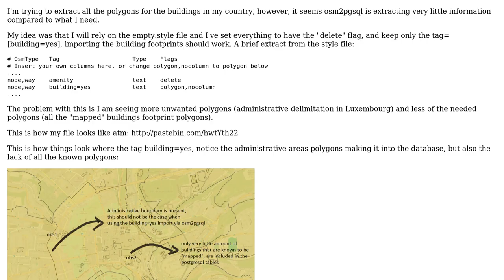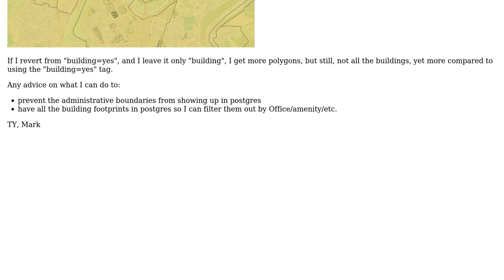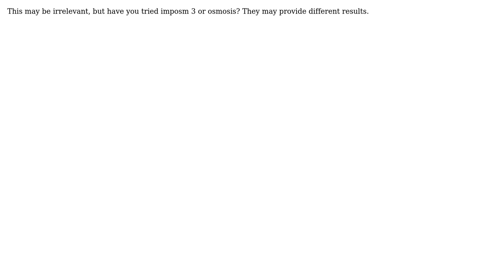GIS: osm2pgsql: Extracting full buildings polygons + addresses text from OSM (2 Solutions!!)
GIS: osm2pgsql: Extracting full buildings polygons + addresses text from OSM

With thanks & praise to God, and with thanks to the many people who have made this project possible! | Content (except music & images) licensed under CC BY-SA | Music | Images & others | With thanks to user vicgarvey user Mark Allen user Magno C and the Stack Exchange Network Trademarks are property of their respective owners. You are responsible for your own actions.